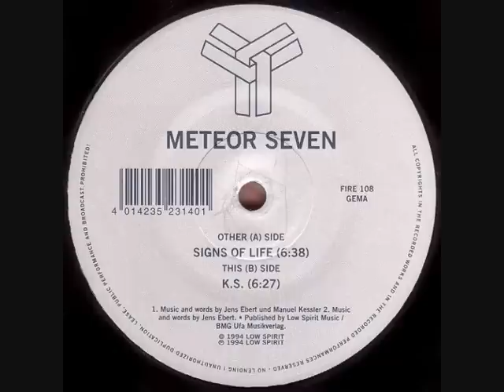Meteor Seven - Signs Of Life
"Signs Of Life" uses a sample of "Talk About Your Life" by Mike Oldfield.
Signs Of Life EP
Label: Fire Recordings
Catalog#: FIRE 108
Format: Vinyl, 12", 45 RPM
Country: Germany
Released: 1994
Genre: Electronic
Style: Hard Trance
Credits: Music By, Lyrics By - Jens Ebert  and Manuel Kessler
Notes: Published by Low Spirit Music / BMG Ufa Musikverlag